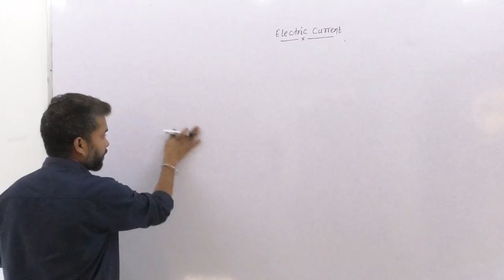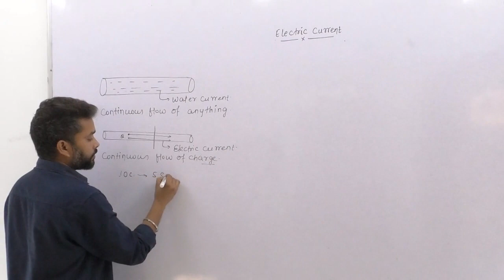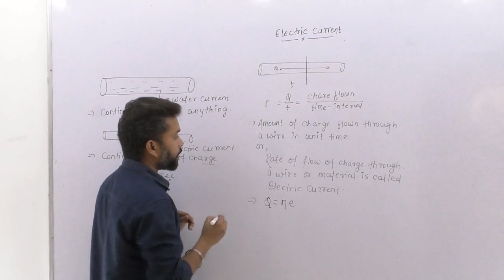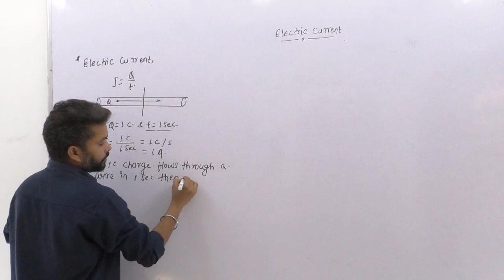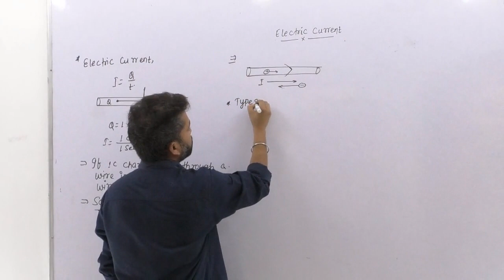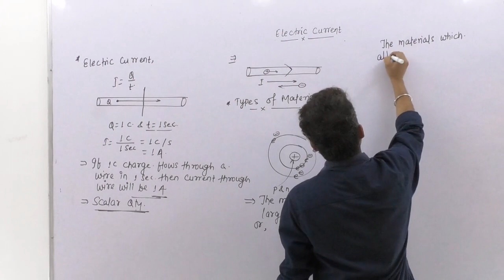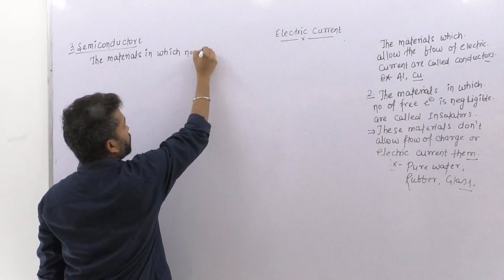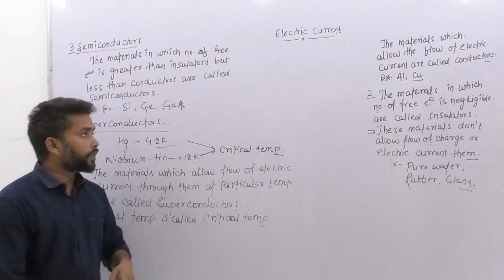Class10#Electric Current and types of material